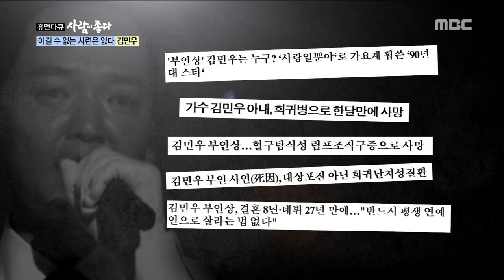[Human Documentary People Is Good] 사람이 좋다 - wife leaves the world in a week 20171119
Kim Min-Woo wife leaves the world in a week

김민우, 아내 발병 후 일주일만에 떠나..